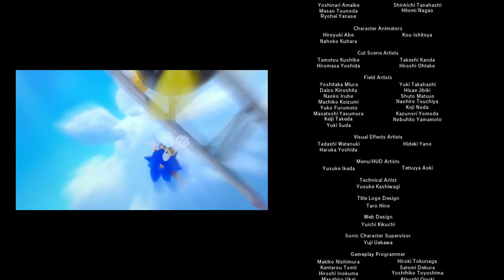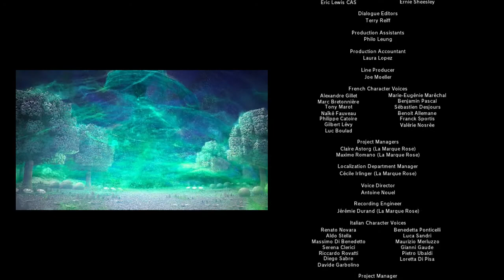Sonic Lost World Part 8